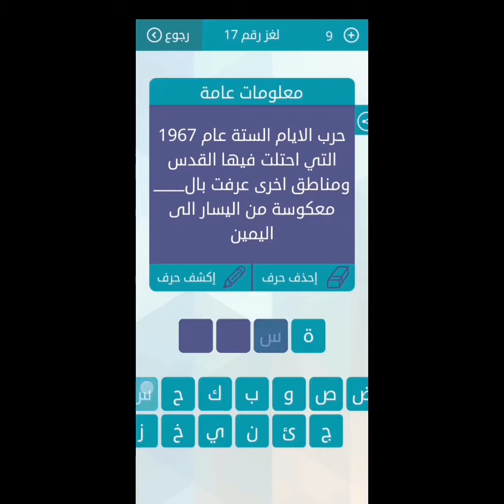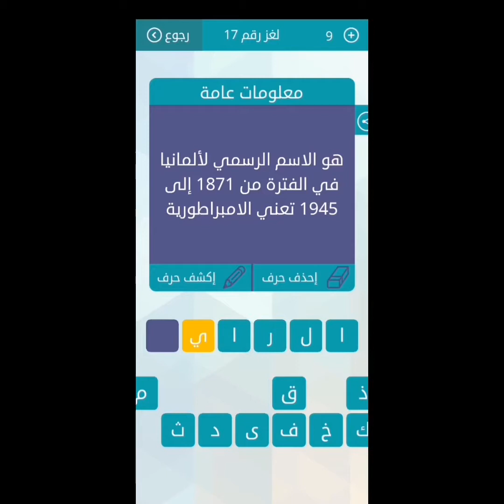حل لعبة وصلة المجموعة الثانية اللغز 17 - طعام اهل النار - دكتـور - اسم اطلق على سكان ايران قديما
طعام اهل النار ؟ الزقوم
دكتـــــــــــــــــــور ؟ اوزي
اسم اطلق على سكان ايران قديما الـ ؟ فرس
الفرد في بلادنا مواطن او سلطان ليس لدينا ؟ انسان
صفة تطلق على الشيء اذا كان لين وسهل الانقياد ؟ سلس
وضع البذرة في الارض لتنبت ؟ زرع
حل معلومات عامة ــ حرب الايام الستة عام 1967 التى احتلت فيها القدس ومناطق اخرى عرفت بالــ ؟ نكسة - معكوسة ة س ك ن
ما هذا الشيئ ؟ فزاعة
على الشاشة ؟ النابلسي
اكله شعبية سعودية ؟ مصابيب
الصداقه كالمال , اكتسبها من الحفاظ عليها ؟ اسهل
اسم الرياضة ؟ كريكت